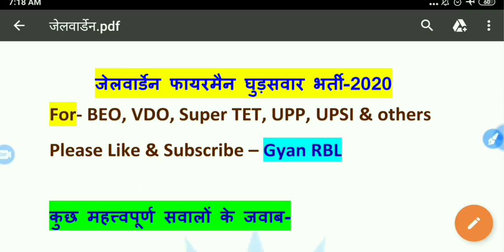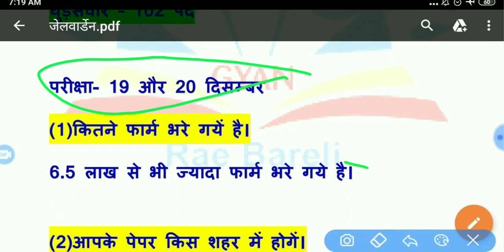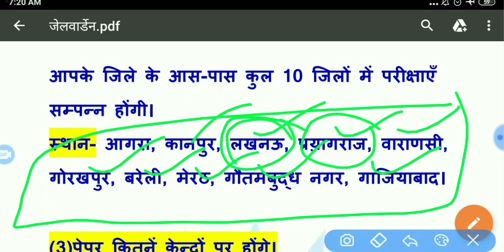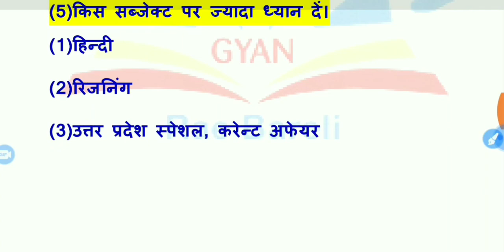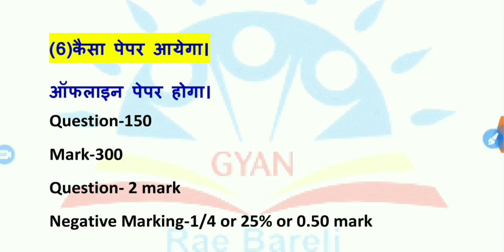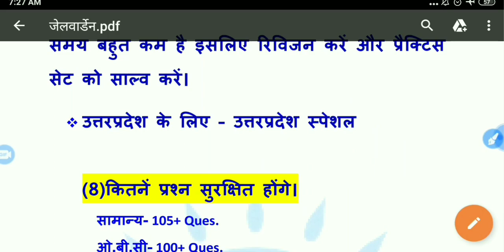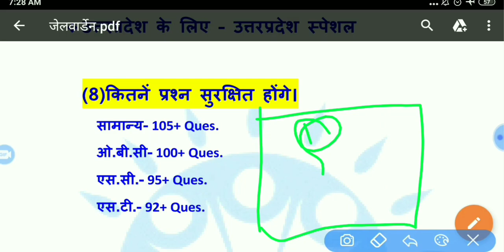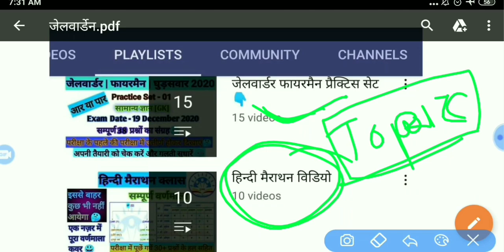Jail warden Cut off | Jail warden syllabus | Fireman Cut off | Jailwarden kaise Exam kaise pass kre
jailwarden ke exam kahan honge
Jail warden ke kitne paper honge
jailwarden ki taiyari kaise kare
Jailwarden ke liye kya padhe
UPP Jail warder and Fireman syllabus kya hai
Jail warden cut off kya hogi
UP Police jail warder syllabus kya hai
UP Police Fireman Sllybus kya hai
UPP jail warder syllabus kya hai
UPP fireman syllabus kya hai
Jail warder exam September 2020
Jail warder expected cutoff
Fireman expected cutoff
Jail warder ki cutoff kitni jayegi
Ghudsavaar ki cutoff kitni jayegi
Fireman ki cutoff kitni jayegi
Jail warden ke kitne question safe hai
Fireman k kitne question safe honge
Fireman ka pattern kya hoga
Jail warden ka pattern kya hoga
Jail warden exam update 2020
Jail warden news
Jail warden today news
Jail warden exam latest updates
Fireman latest updates
Ghudsavaar latest updates
UPP fireman latest updates
UPP jail warden exam latest updates
UPP latest updates
Utter Pradesh police news
UPP today news
UPP updates
UPP fireman and jail warden updates
Jail warden notes
Jail warden year paper in pdf
Download previous year paper in pdf
जेल_वार्डेन का पाठ्यक्रम क्या है?
Gyan RBL
jail warden syllabus
jail warden cut off
jail warden exam date
fireman exam date
ghudsavaar exam date
UP police jail warden exam date
UP Police fireman exam date
fireman exam date updates
jail warden exam date updates
Fireman 2020
jail warden 2020
जेलवार्डर_फायरमैन की कट आफ क्या होगी